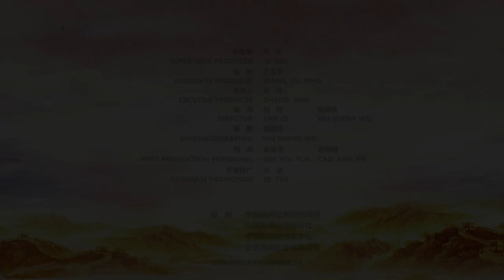中国最美渔村诞生记The birth of the most beautiful fishing village in China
上无片瓦，下无寸土，靠海吃海，漂泊无依。这是以前福建连家船民生活的写照。近年，原本生活贫困的船民刘德仁举家上岸定居，不仅在帮扶下住上了小洋楼，还靠海产养殖过上了富足安稳的日子。
For a long time the fishermen of Fujian had lived on boats. In recent years, with the help of the poverty alleviation policy, Liu Deren's family moved into buildings and lived a stable life relying on aquaculture.